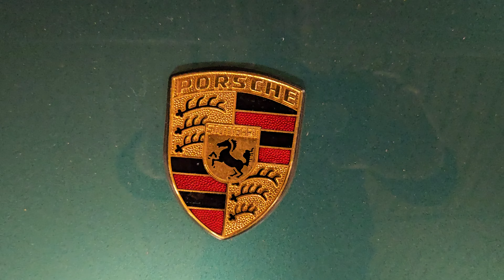Porsche 964 Cabriolet Turbo Look Wimbledon Green [4k 60p]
Porsche 964 Cabriolet Turbo Look Wimbledon Green